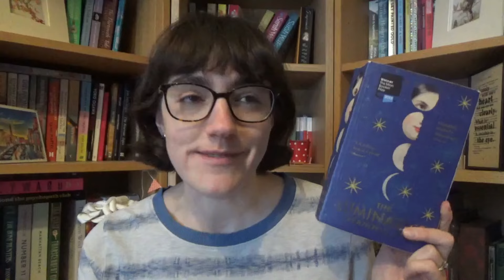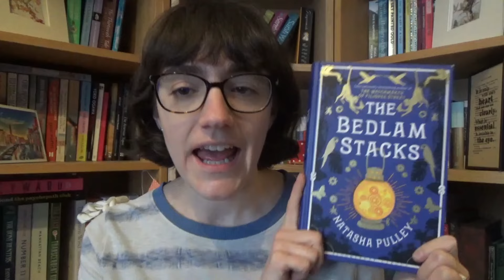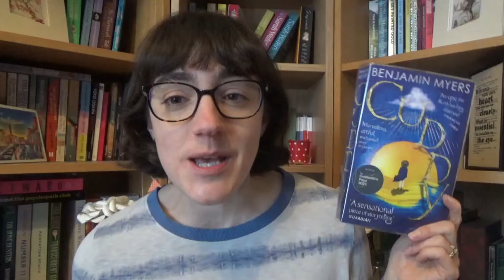Amazing Historical Fiction | My Ultimate Walter Scott Prize Longlist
In which I talk about my favourite books from the history of the Walter Scott Prize . . .

This video is inspired by @jenniferlovesbooks and @AliceandtheGiantBookshelf who did this for the Women's Prize.

*Books Mentioned*

2. Give me a tip with SuperThanks – see the button to the right beneath the video.

*My Writing*

My second novel, The Trouble with Mrs Montgomery Hurst, is coming out summer 2024.
Pre-order from Amazon (UK)

*General Links*